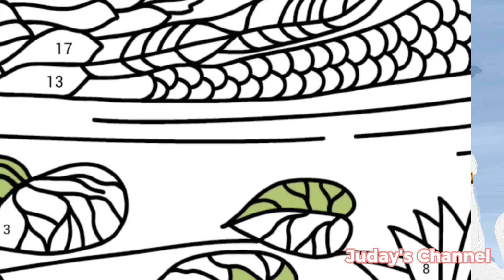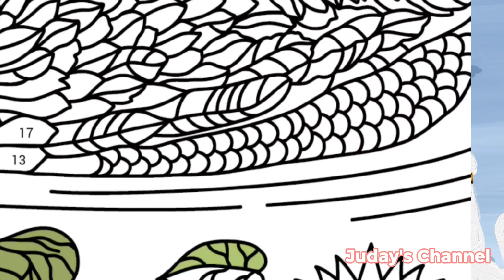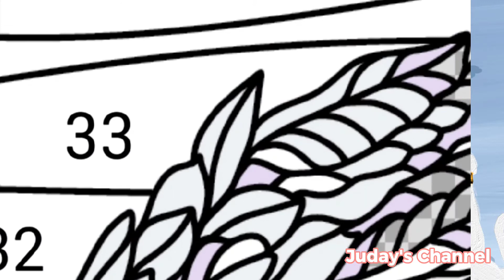October 16, 2022